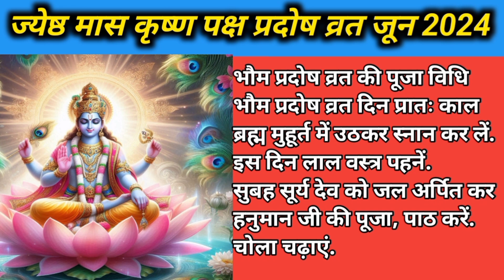प्रदोष व्रत कब है 3 या 4 जून 2024 || pradosh Vrat kab hai June 2024 mein | pradosh Vrat date June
pradosh Vrat kab hai June mah mein